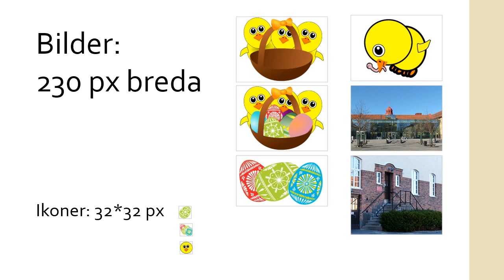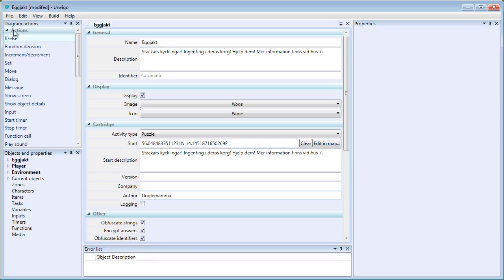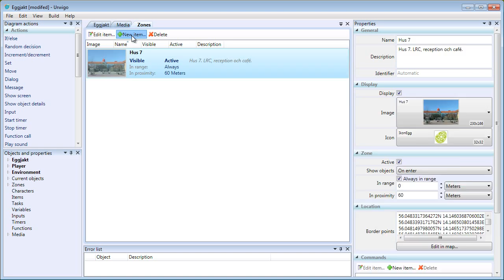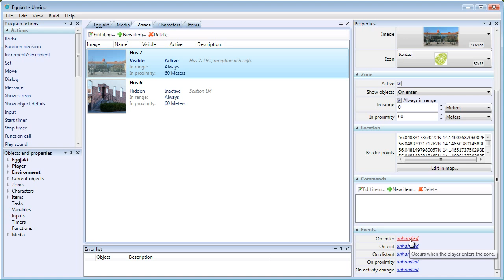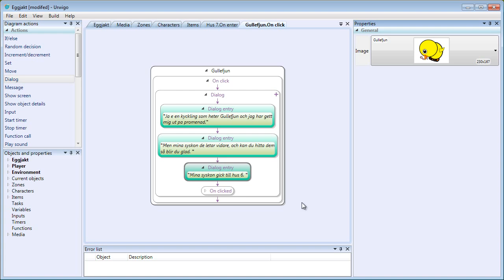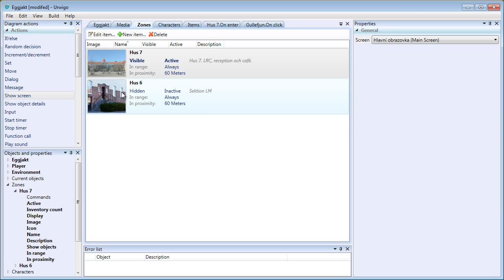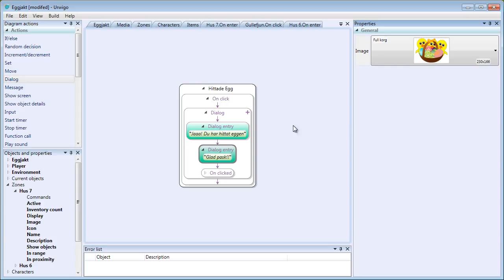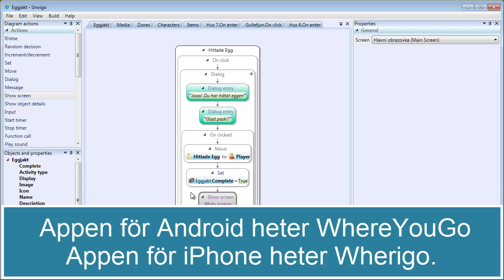Programmera för mobilen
Wherigo är en spännande teknik som låter dig programmera utomhusspel för mobilen. Du kan göra en skattjakt, en guidad rundtur eller varför inte en geocache.

I det här exemplet gör jag en kort äggjakt och visar några av de enklaste kommandona i programmet Urwigo.

För att prova ditt färdiga spel i mobilen behöver du en app -
för Android heter appen WhereYouGo, för iPhone heter den Wherigo.

Filmen är producerad av Åsa Kronkvist